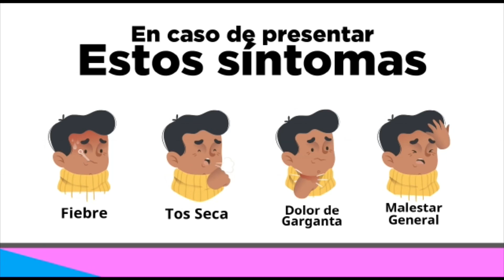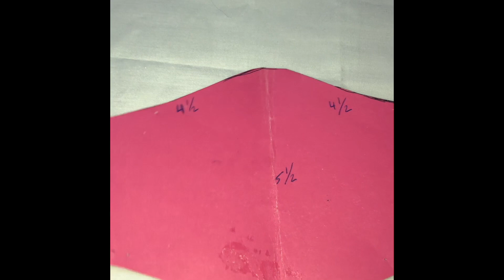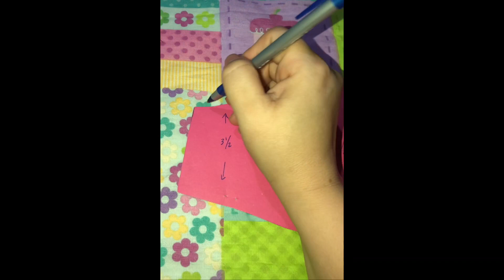Como hacer una mascarilla para principiantes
Para este proyecto necesitas:
1) Papel y lapiz (para hacer el patrón)
2) tijera
3) Tela
4) Elástico
5) Maquina de coser
6) 🧵 hilo
7) Aguja (si lo vas a coser a mano)
*Al final le hice una prueba para ver si la mascarilla pasa la prueba*